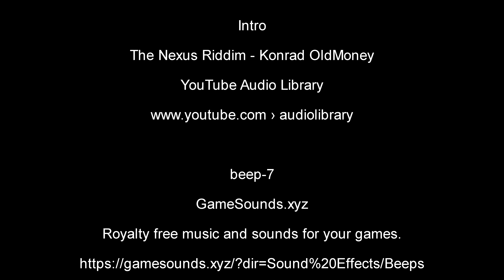Gdańsk Port Północny - Falochrony 08 czerwca 2021 - dron (mavic) 4k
Modernizacja układu falochronów w Porcie Północnym w Gdańsku

Breakwater construction site in Gdańsk

Intro
The Nexus Riddim - Konrad OldMoney

Beep 7